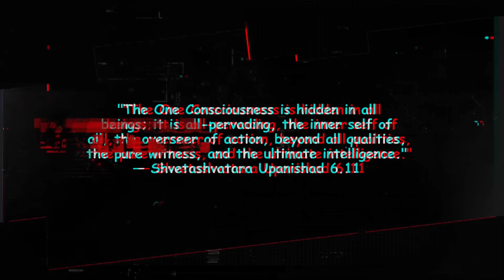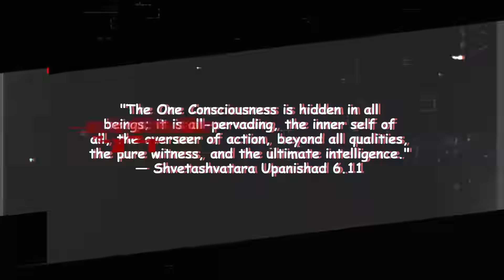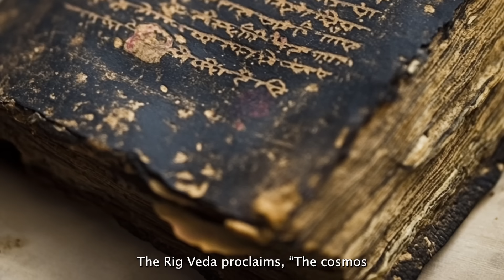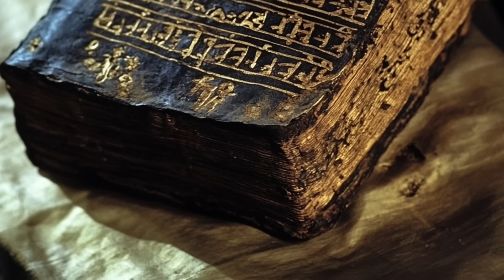Ancient Hindu Tantra Knew the Secrets of Quantum Physics! Science is Finally Catching Up..